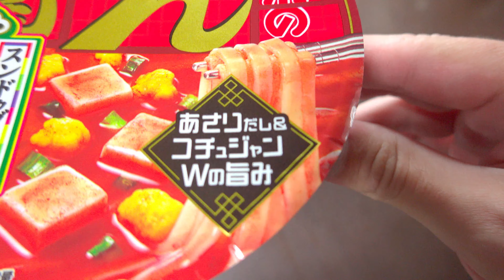日清のどん兵衛 スンドゥブチゲうどん だしのうまみがおいしさの決め手!あさりのだしをベースにコチュジャンのコクと辛みをきかせた "旨辛" でやみつきになるつゆ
日清のどん兵衛 スンドゥブチゲうどん　だしのうまみがおいしさの決め手!あさりのだしをベースにコチュジャンのコクと辛みをきかせた "旨辛" でやみつきになるつゆ　日清どん兵衛